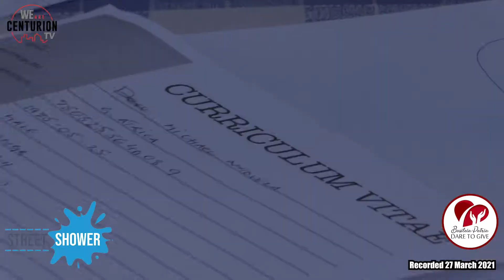Centurion Street Shower 27 Maart 2021- Interview with Allison from the CV-station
WE ARE CENTURION online TV's Caelynne Doyle interviews Allison from the CV station at the Centurion Street Shower that was held on 27 March 2021.